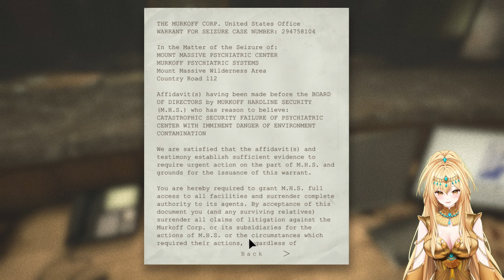OUTLAST ► Part 1 | Let's Begin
Get ready for some laughs and scares as I play Outlast for the first time! As a Vtuber, I can't wait to share my reactions with you all. Let's begin this horror journey together!